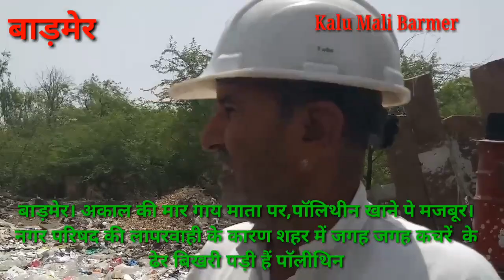बाड़मेर। अकाल की मार गाय माता पर,पॉलिथीन खाने पे मजबूर। नगर परिषद की लापरवाही के कारण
बाड़मेर। अकाल की मार गाय माता पर,पॉलिथीन खाने पे मजबूर। नगर परिषद की लापरवाही के कारण जगत जोगे बिखरी पड़ी है कचरे के ढेर पर पॉलीथिन।